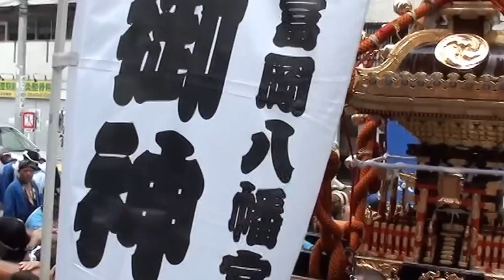平成26年 深川八幡祭り 各町神輿連合渡御です。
【キューバ＆ジャパン文化交流です】深川富岡八幡宮　前日に行われた神幸祭に感謝して各町の大人神輿五十数基が勢揃いして渡御しました。深川のお祭りは「ワッショイ、ワッショイ」の伝統的な掛け声と「水掛け祭り」、ワッショイ＝最もポピュラーな掛け声のお一つ「ワッショイワッショイ」は、どんな意味含んでいるのだろうか？、実はこの（ WATSHOI  WATSHOI )の語源は、【和し背負へ】と言う言葉だと言う。同じ町内に住んでいる人間でも、様々な者が居る。普段から仲の良い者ばかりで無く、中には、反りが合わない者や。。！！しかし同じ神輿を担ぐ時には、担ぎ手の皆が身分、一緒に成る。神輿を担ぐ時に、担ぎ手達が上がる掛け声にも、色々な物が有る。例えは　「マエダマエダ、マエダマエダ」これは神輿を前に進める時の掛け声。「サセサセ、させさせ」これは神輿を高く差し上げる時の掛け声だ。 , 日本と言えば≪神輿です！！≫≪キューバ＆ジャパン　文化交流≫. CUBA & JAPON.。【Copyright License & ALL Rights Reserved】  by Picua de la Puntilla From Ciudad de la Habana Cuba.( CUBA & JAPAN )平成２６年の８月の１７日です日曜日です、日本有りのまま！！　編集無し　其のまま RAW video （生）　Sony Full AVCHD (HD)　by picua。